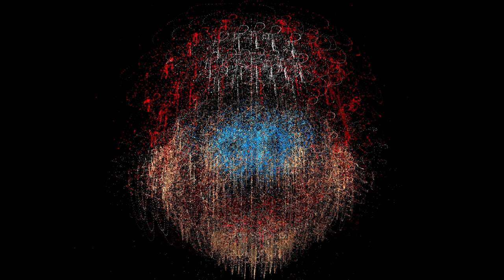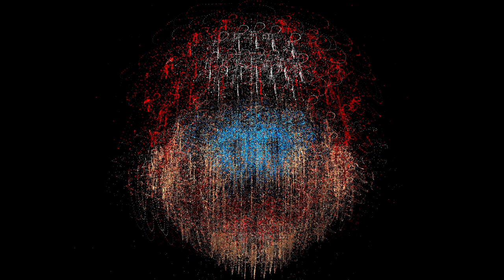Rendered Particles in SM64 Start Screen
Experimenting with rendering particles effects in the Super Mario 64 start screen